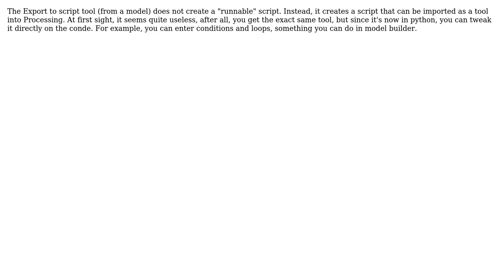GIS: QGIS 3.8 model to Python script, not working in 3.4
With thanks & praise to God, and with thanks to the many people who have made this project possible! | Content (except music & images) licensed under CC BY-SA | Music | Images & others | With thanks to user GISme user Alexandre Neto and the Stack Exchange Network Trademarks are property of their respective owners. You are responsible for your own actions.